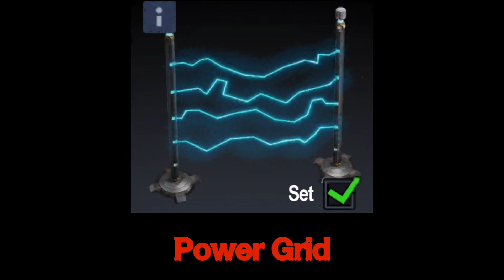Zombie Frontier 4 : Defensive buildings Auto Cannon, Power Grid And Mine